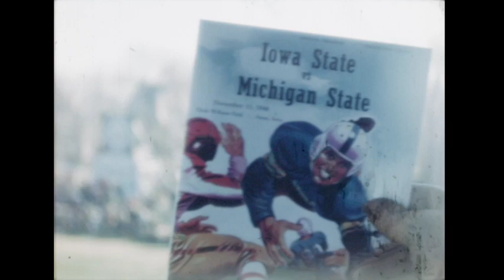1948 - Michigan State vs Iowa State (Coaches Film)